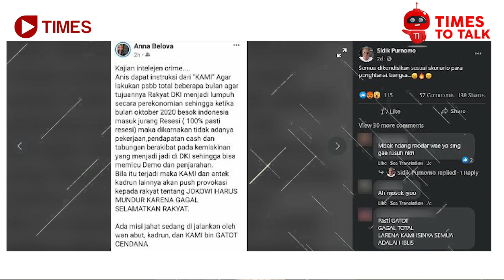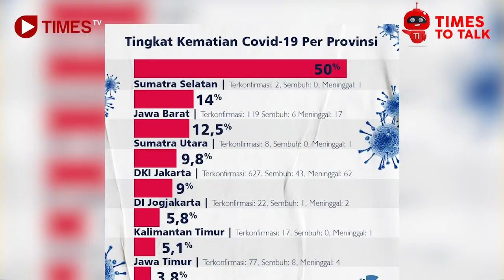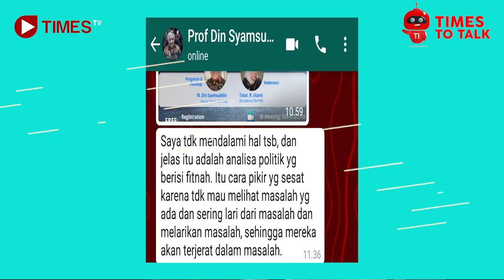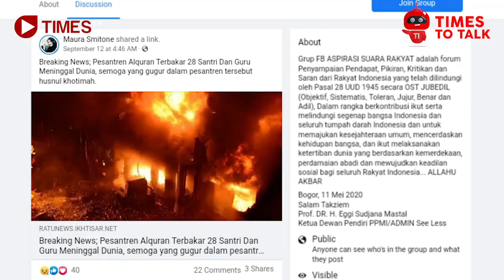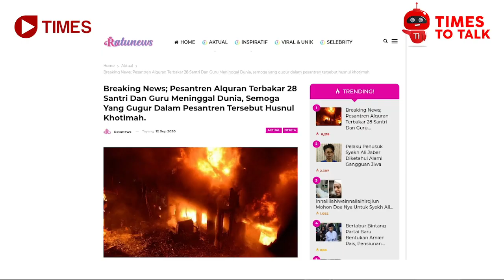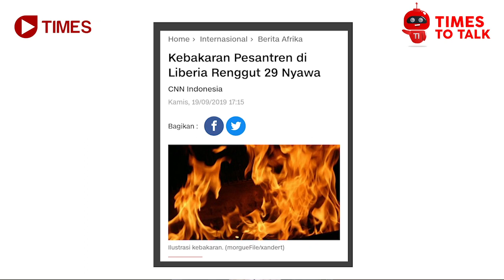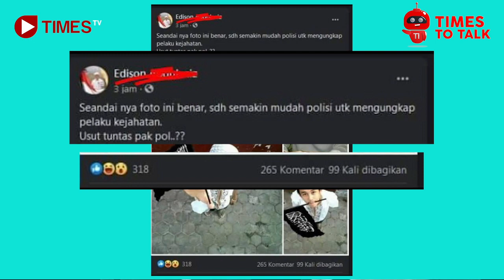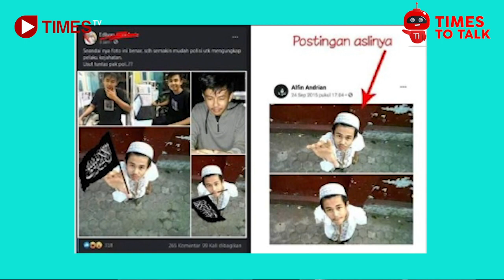TIMES to TALK - Pelaku Penusukan Syekh Ali Jaber Simpatisan HTI ?